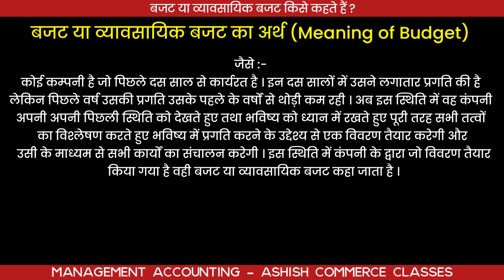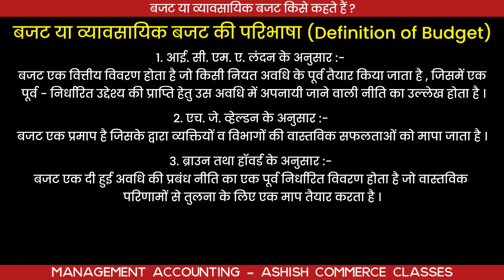बजट या व्यावसायिक बजट किसे कहते हैं ? Budget in Hindi । Meaning & Definition । Management Accounting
🛑 Important Videos  : -